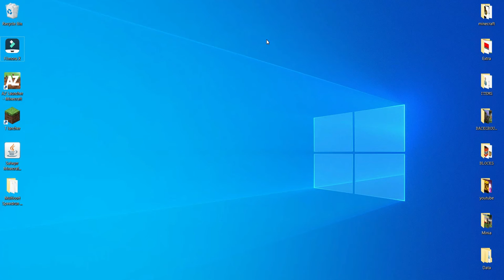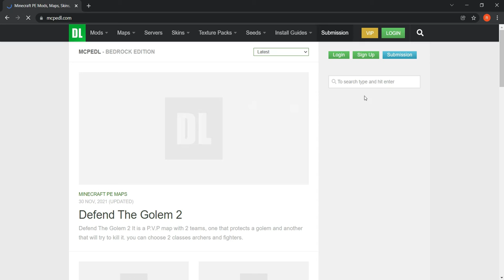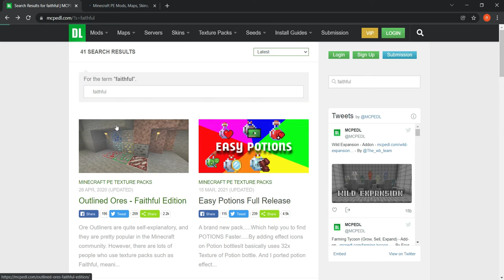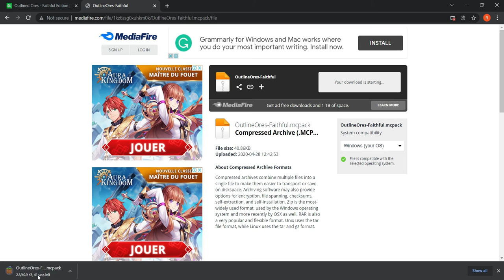COMMENT METTRE UN PACK DE TEKTURE SUR MINECRAFT PE!!??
Le titre :)COMMENT METTRE UN PACK DE TEKTURE SUR MINECRAFT PE!!??

ma chain twith je pas ;(

[LIEN INPORTANT]